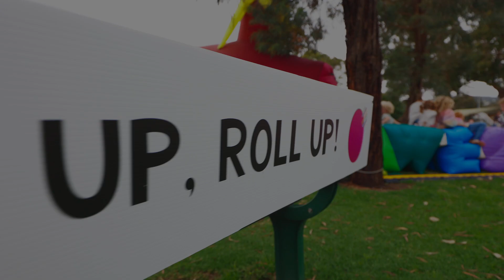AWESOME Arts Armadale Hub 2023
AWESOME International Arts Festival for Bright Young Things 2023
Schools Week: 18 - 22 September
Kelmscott Hall: 23&24 Seoptember
Yagan Square Ampitheatre: 25 - 30 September
Perth Cultural Centre: 26 - 30 September

2023 was the first year AWESOME presented a Kelmscott Hub and we had a blast! Thanks to everyone who attended.

AWESOME Arts Australia Ltd (AWESOME) is Western Australia's leading contemporary arts company for young people and their families. Our mission is “to provide ever-expanding opportunities for Western Australia’s children to actively engage with, the arts, intensifying their connectivity with the broader world in which they live”. AWESOME aims to inspire creativity in young people by fuelling an engagement with innovative contemporary arts.
Every year we present the AWESOME International Arts Festival for Bright Young Things in the Perth Cultural Centre during the September school holidays.

Film Credit: Fi Mulholland